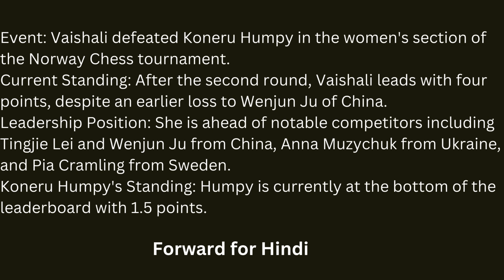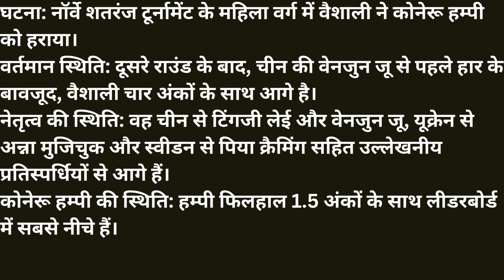India's R Vaishali achieved a significant victory at the Norway Chess tournament